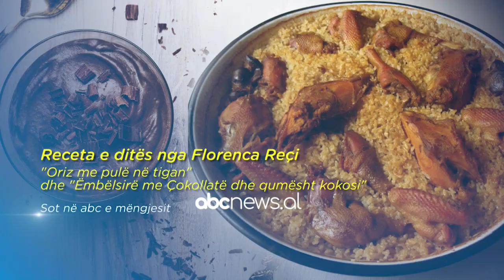Platforma surprizë e Kujtim Gjuzit, analistët reflektojnë thellë | ABC News Albania